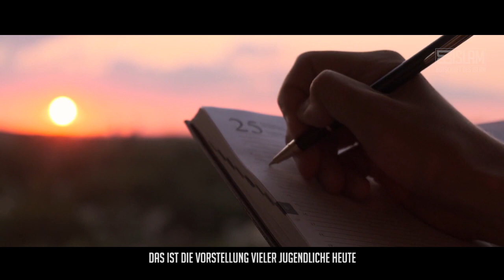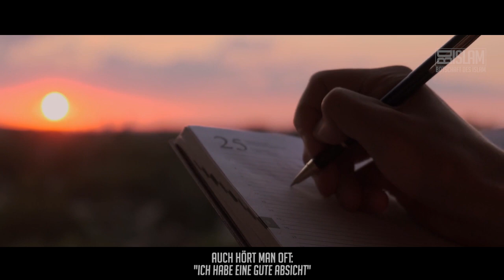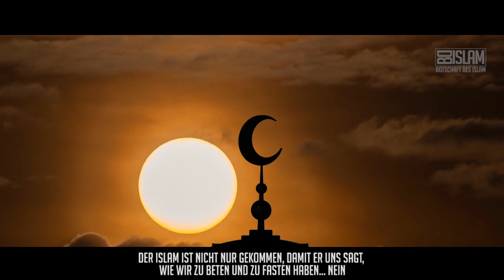Der Halal Weg zur Ehe ᴴᴰ ┇ Worte zum Nachdenken┇ BDI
Der Islam ist nicht nur gekommen, damit er uns sagt, wie wir zu beten und zu fasten haben. Nein, Allah (swt) hat in allen Bereichen des Lebens bestimmt, wie eine Sache abzulaufen hat.